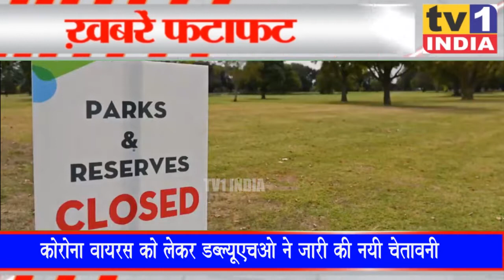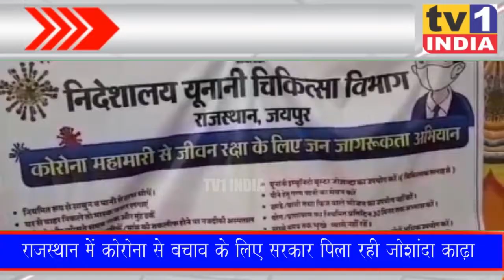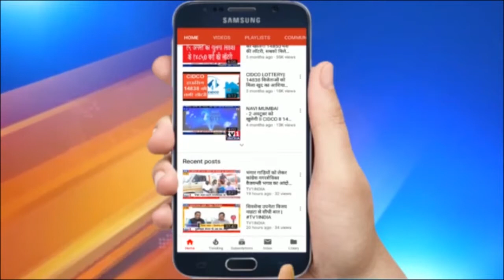India Top 10 | Hindi News | इंडिया टॉप टेन | Breaking News 04/07/2020